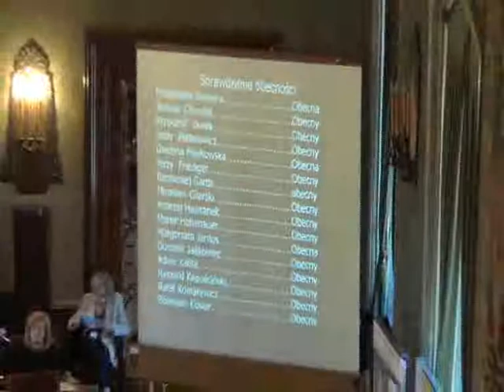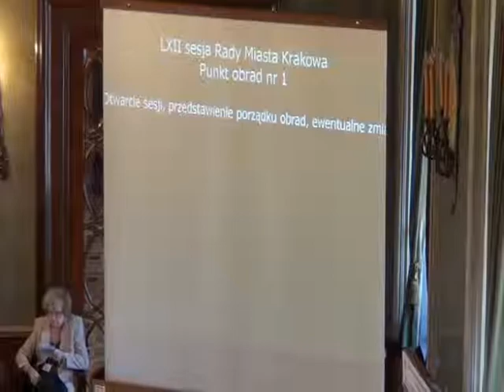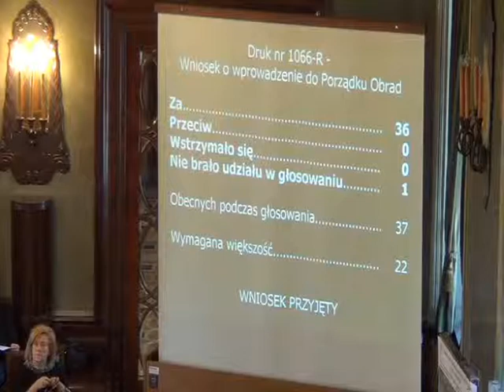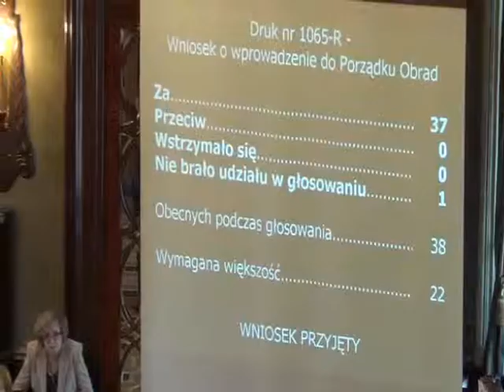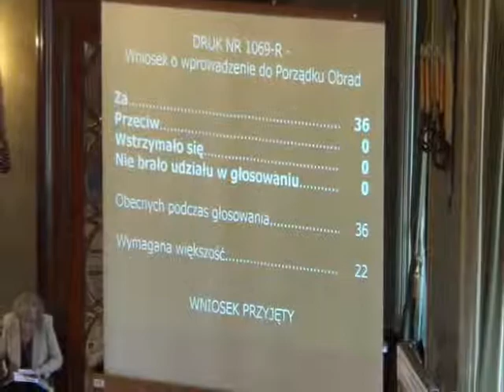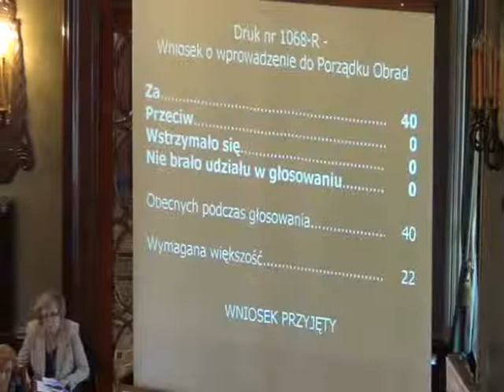RMK_05-12-2012_01 Otwarcie, interpelacje radnych, odpowiedzi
Otwarcie sesji, interpelacje radnych, odpowiedzi na interpelacje